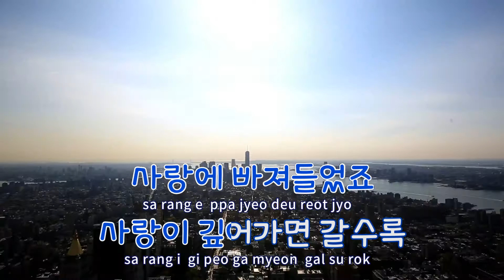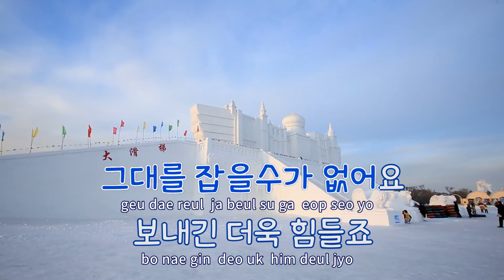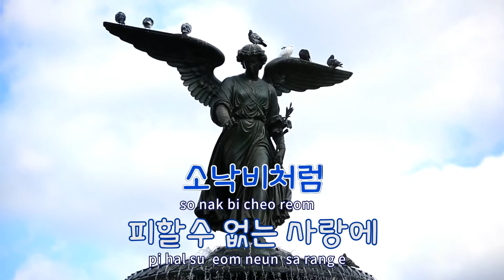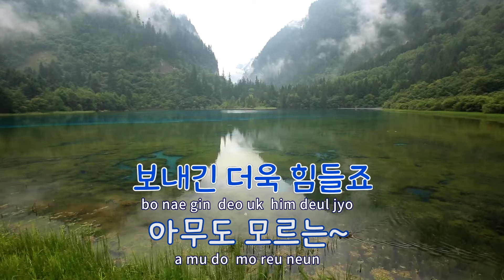[TJ노래방] 숨겨진소설 - 최유나 / TJ Karaoke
숨겨진소설  --  최유나